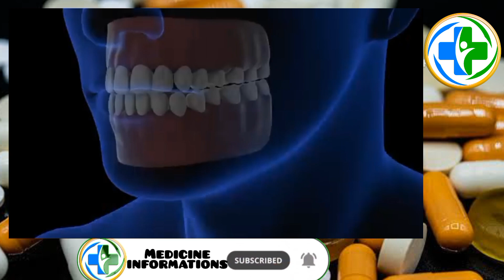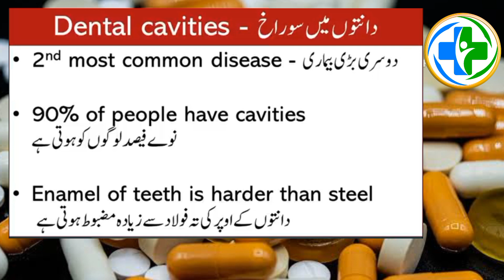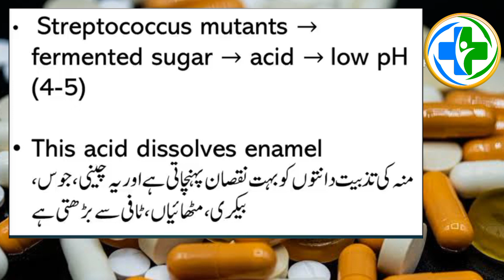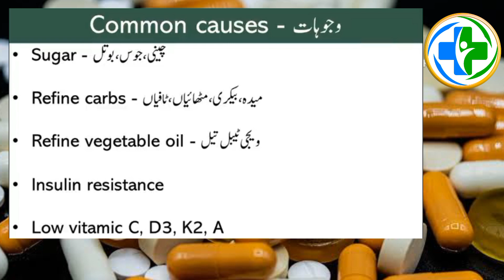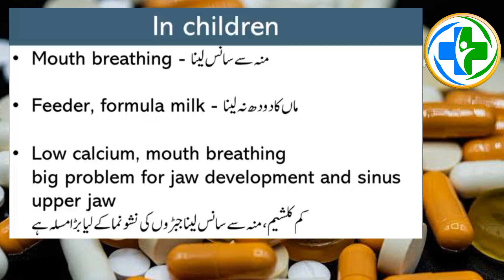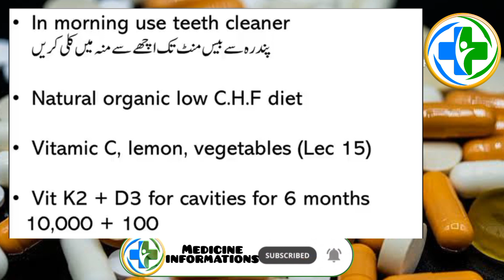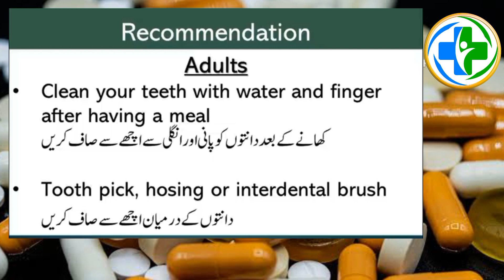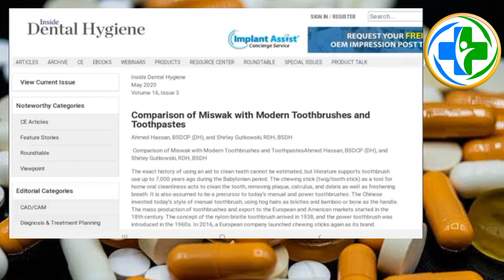toothpaste aapk daanton ka dushman | natural treatment for cavity | medicine informations